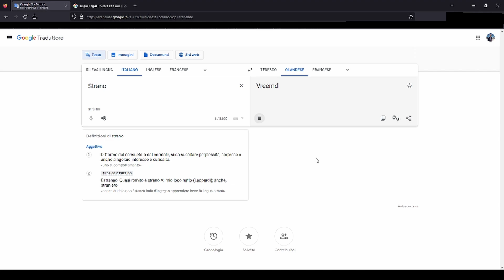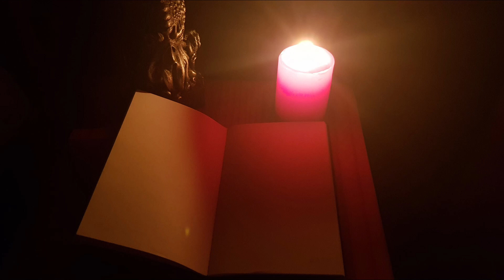Malpertuis: segreti si nascondono nelle pareti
Un testo che non si spiega fino alla fine, poi improvvisamente ha tutto senso!